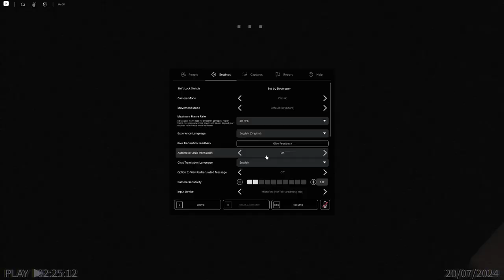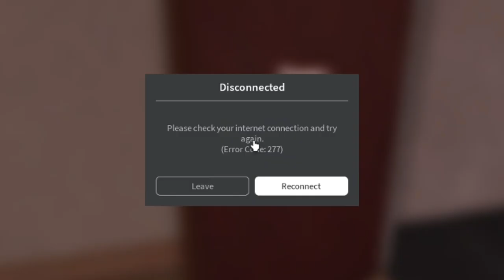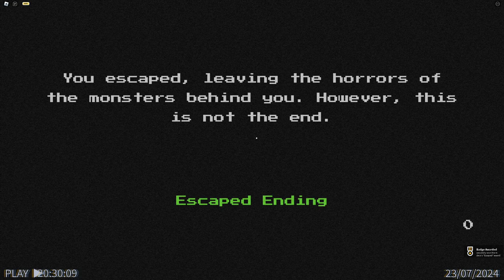The Midnight Motel...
Also join my Roblox group because that would be epic gamer move